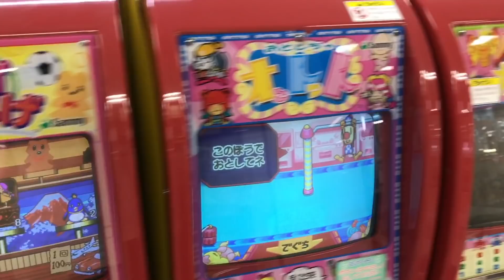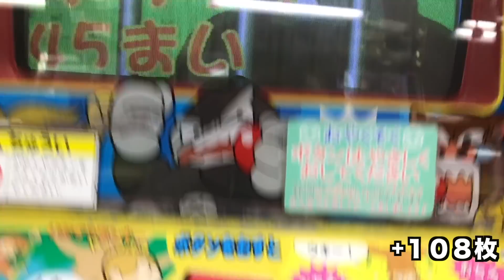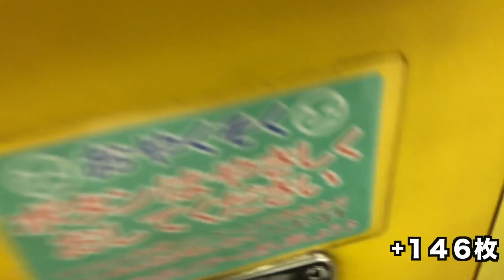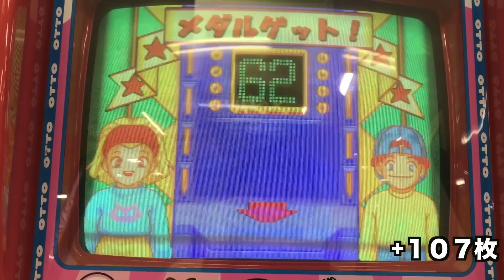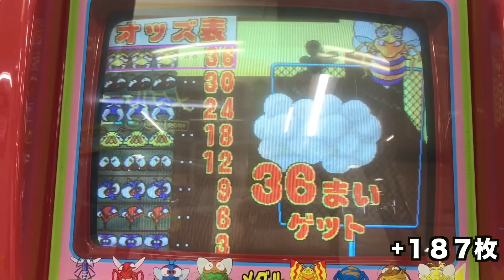【メダルゲーム】最高枚数狙いでカニ歩きしたら増えるか！？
カニ歩き